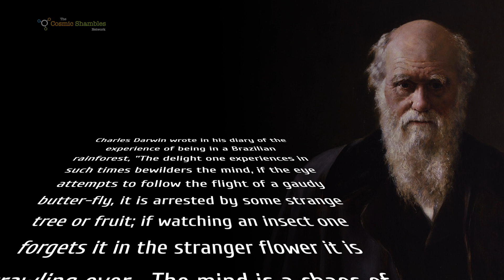Dean Burnett - Chaos of Delight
On the 28th February 1832, as he voyaged on the Beagle, Charles Darwin wrote in his diary of the experience of being in a Brazilian rainforest.  He wrote, "The delight one experiences in such times bewilders the mind, if the eye attempts to follow the flight of a gaudy butter-fly, it is arrested by some strange tree or fruit; if watching an insect one forgets it in the stranger flower it is crawling over, if turning to admire the splendour of the scenery, the individual character of the foreground fixes the attention. The mind is a chaos of delight, out of which a world of future and more quiet pleasure will arise".

To us, it is one of Darwin's most beautiful passages and when interviewing over 150 people for The Incomplete Map of the Cosmic Genome, we asked most of our guests when they had experienced such a 'Chaos of Delight'.  Here is neuroscientist and author of The Idiot Brain, Dr Dean Burnett

Many of these mini-episodes have previously only been available to Cosmic Genome subscribers, some have never ever been seen before, but now we are releasing them here on Cosmic Shambles.